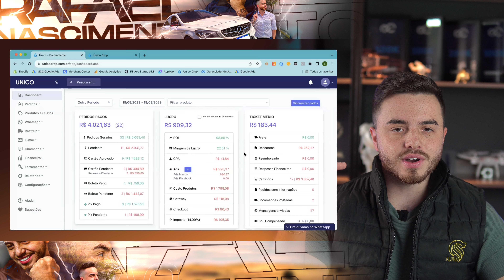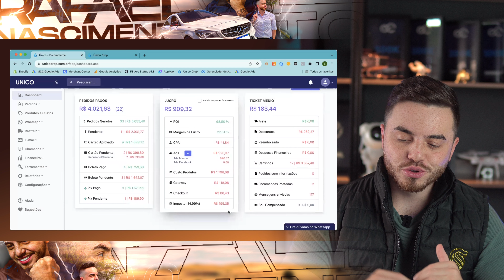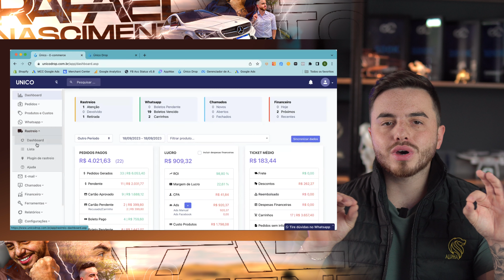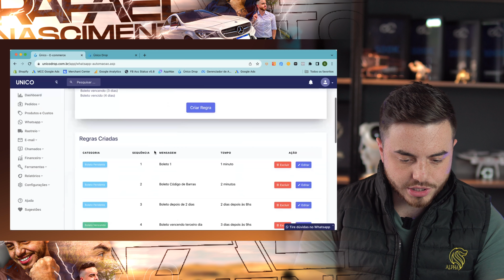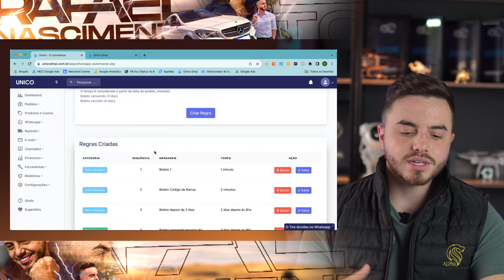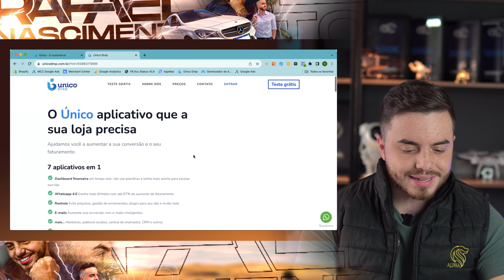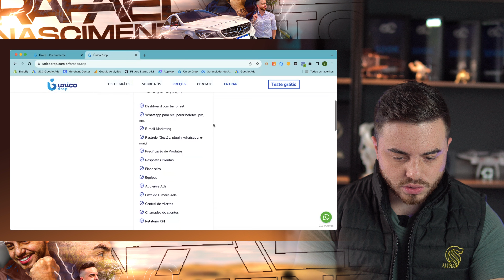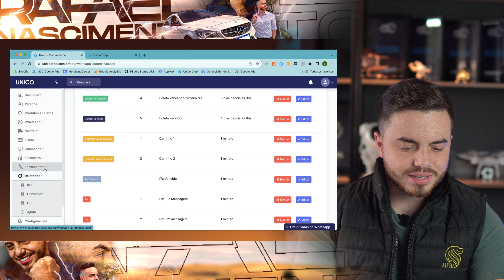O ÚNICO APLICATIVO NECESSARIO PARA SUA LOJA DROPSHIPPING DECOLAR (Economizei + de R$400,00)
Falaa Gurizada, Rafael Nascimento na área! Recebo diariamente perguntas como: Rafael quais aplicativos ter um minha loja de drop? E hoje eu vou te mostrar o UNICO aplicativo que eu recomendo que sua loja dropshipping não fique sem!

Esse aplicativo mudou meu jogo no Dropshipping, fez eu ter muito mais controle sobre minha operação e sem sombra de duvidas e é um dos responsáveis pelos nossos resultados serem tão constantes no dropshipping.

Então vem junto que esta pesadoooo!

👉 Aplicativo Unico Drop (Cupom: NASCIMENTO20 - 20% DE EDESCONTO + 7 dias grátis)

Link da nossa comunidade no Whatsapp!